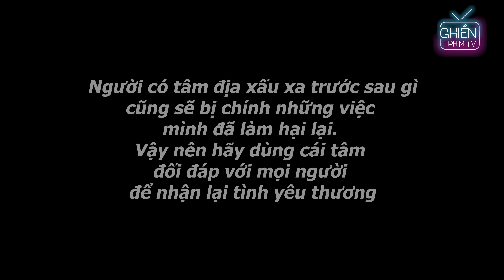Phim Ngắn | Ngoại Tình Còn Ngang Nhiên Để Nhân Tình Xỉ Vả Vợ Mình Và Cái Kết Cho Anh Chồng Mất Nết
►Đăng ký để nhận thông báo